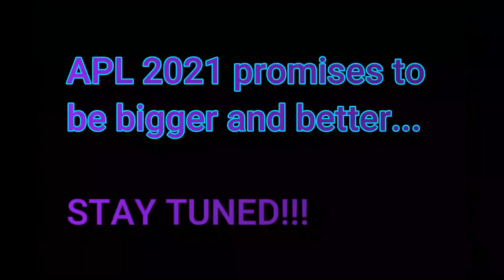APL 2020 Recap | ADDA Premier League | T20 Cricket | Morrisville | North Carolina | USA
The ADDA Premier League is a Leather-ball T20 cricket league in North Carolina contested between March and November.